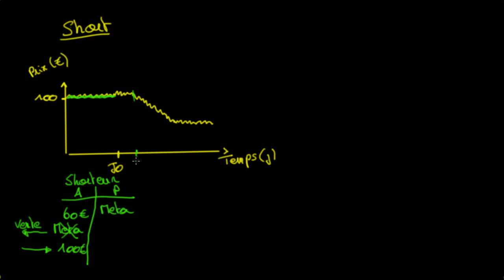Le short selling (suite)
Dans cette vidéo nous continuerons de parler du short selling.